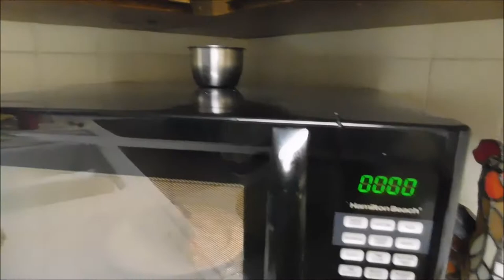DAY IN MY LIFE// SCHOOL VLOG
This is how my school days usually go